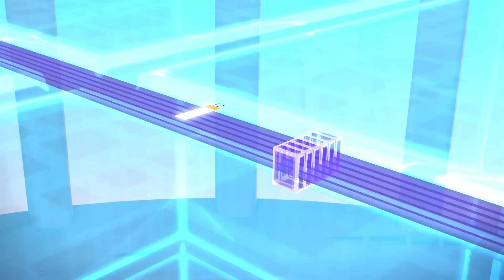The Best Dressed Numberblock! | Learn to count | 123 - Number cartoon for Kids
Today we are going to see the best dressed Numberblock of all times!
Learn to count and  have fun with the Numberblocks, the best number cartoons for kids.
Learn maths the fun way!